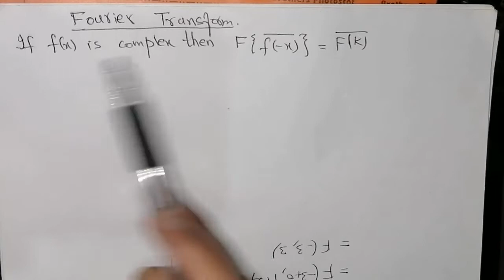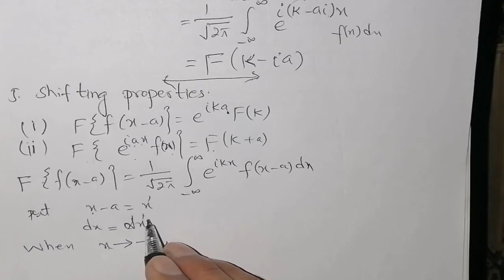Properties of fourier transform /lecture 4